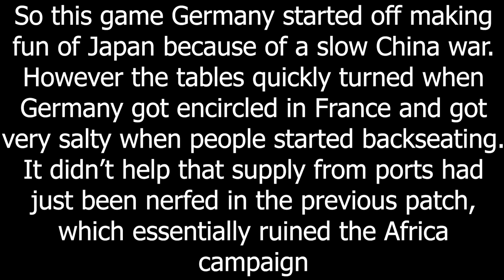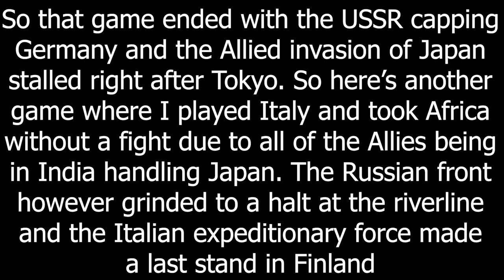Italian Game Impact - Hoi4 MP In A Nutshell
Can't believe he got away the first time...

Episode 270
Mods: TFB